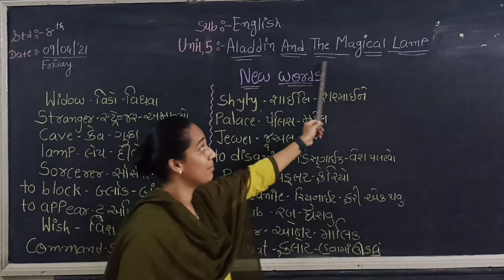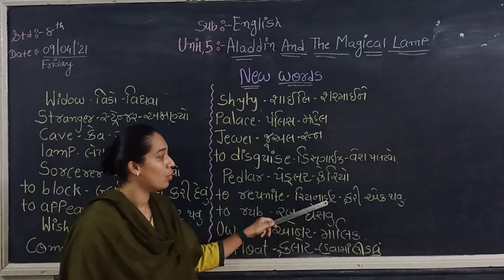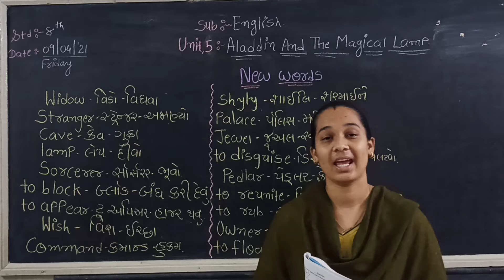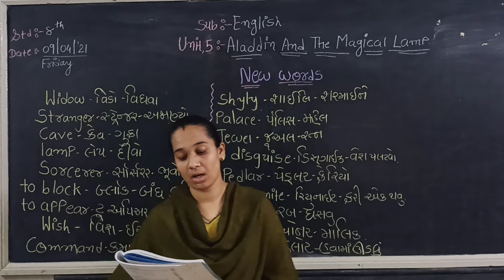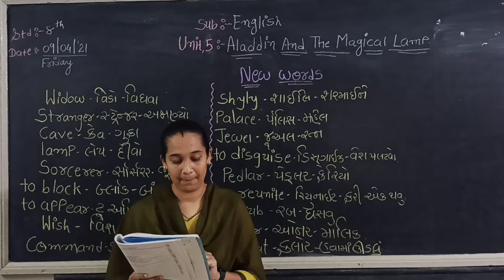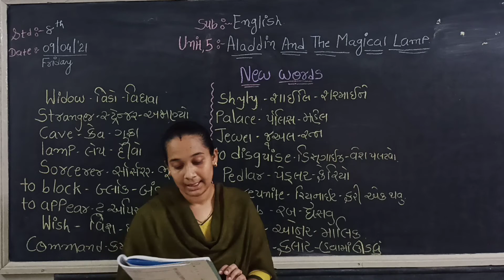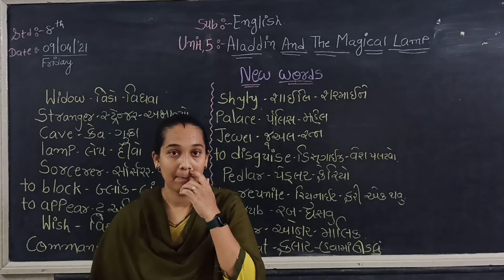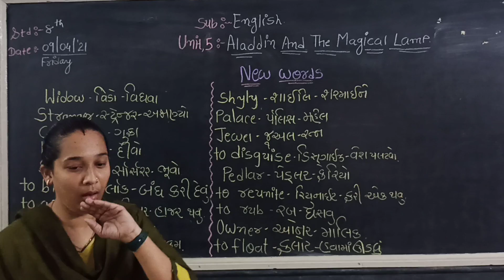J.K.M.B.P.S. ધોરણ 8. UNIT5 (Lets read more).